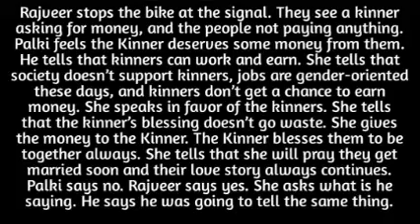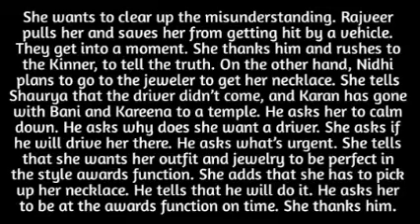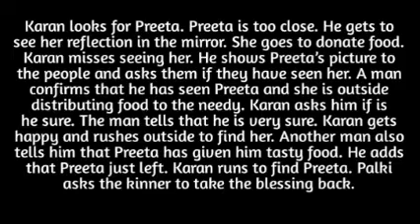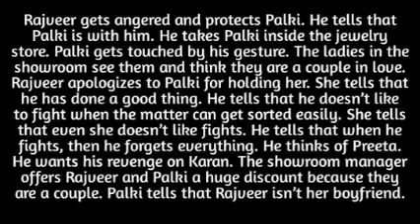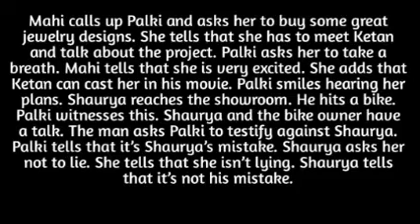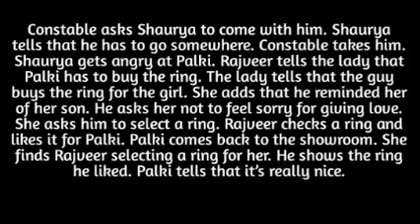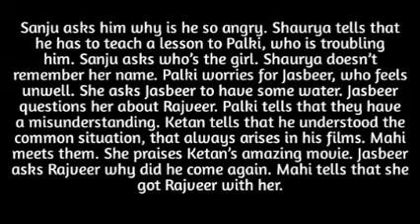52- KARAN REMARRIES PREETA AT THE TEMPLE UNKNOWN TO THEM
marriage